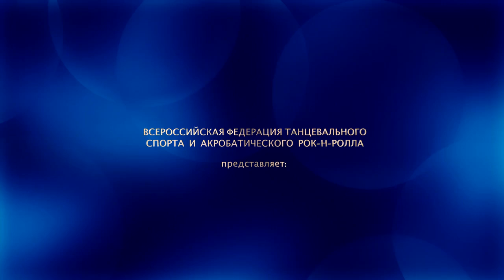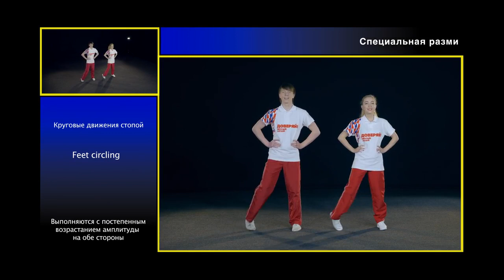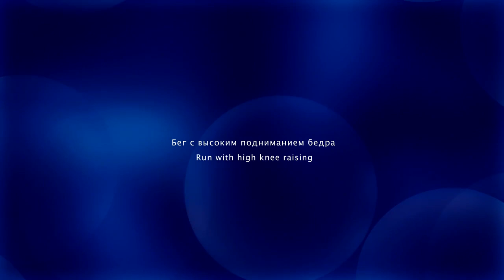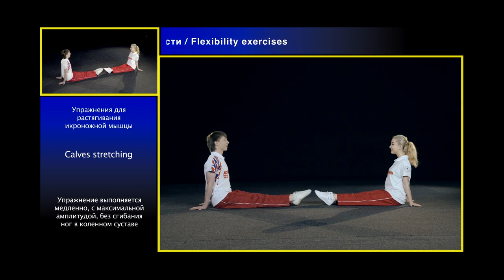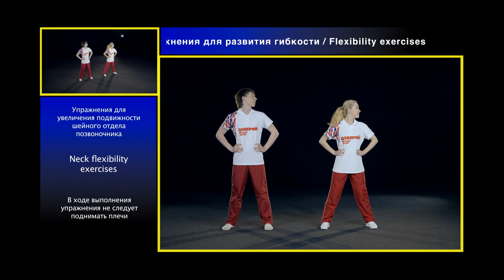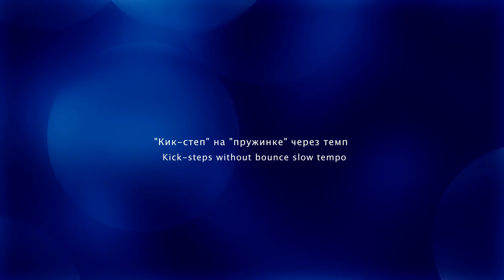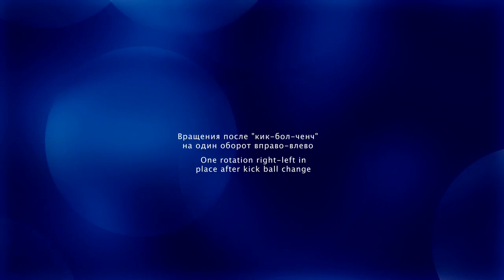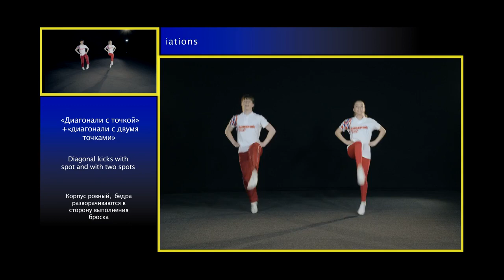Акробатический рок-н-ролл / Вводный курс